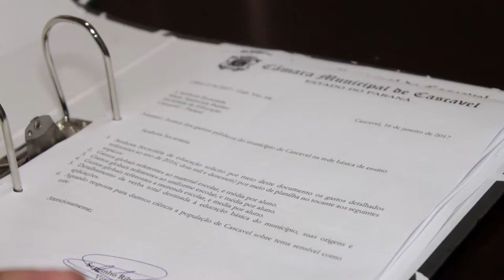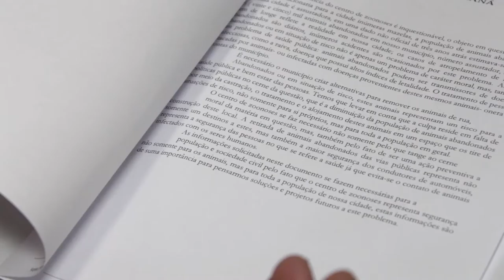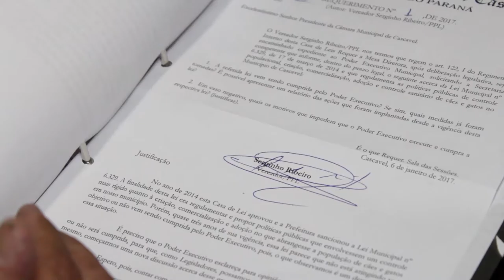PRESTAÇÃO DE CONTAS - JANEIRO 2017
PRESTAÇÃO DE CONTAS - JANEIRO 2017 - VEREADOR SERGINHO RIBEIRO